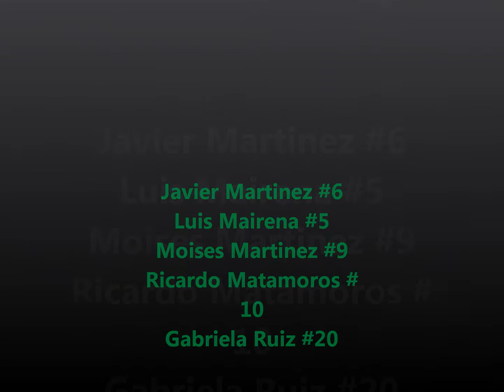Leo - Motiv-Reflex/8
Vídeoclip: "Hoy Es Un Buen Día Para Empezar". Estudiantes de Décimo año del Instituto Pedagógico La Salle. Managua-Nicaragua/2013.